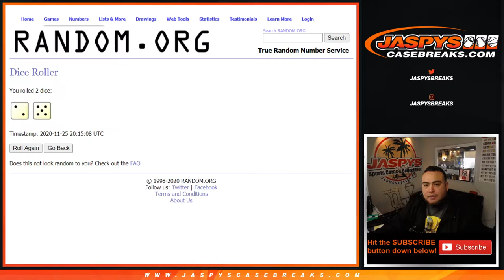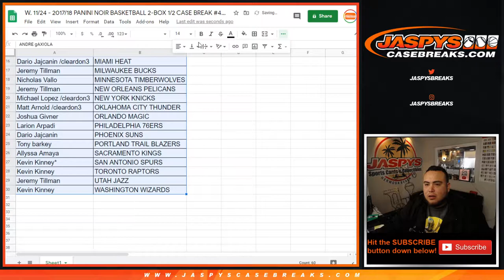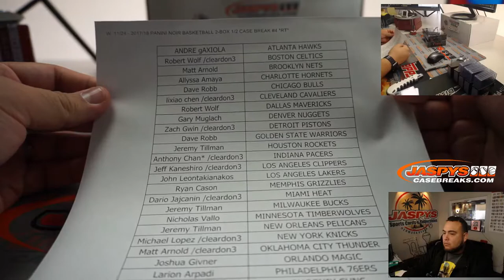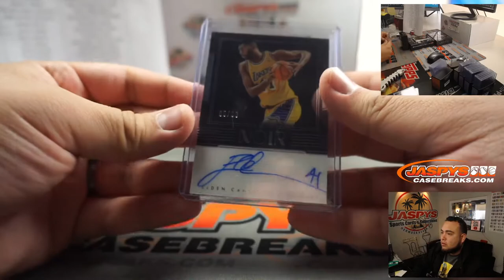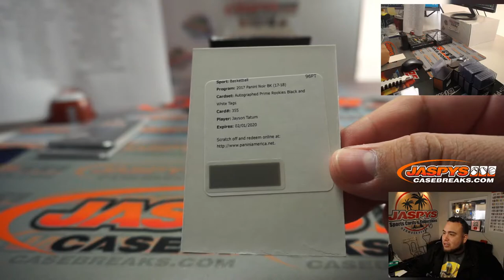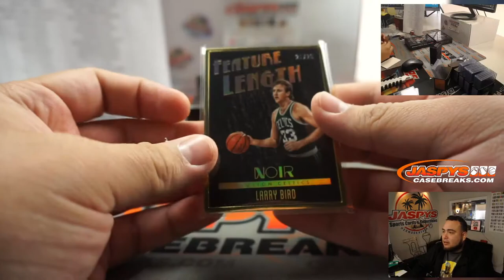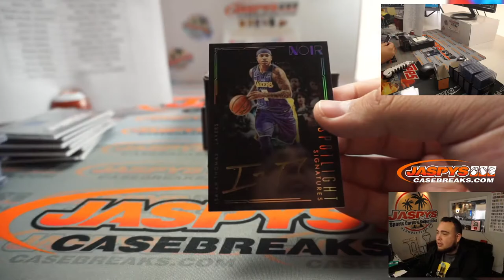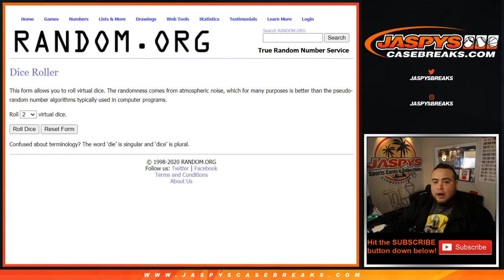W. 11/24 - 2017/18 PANINI NOIR BASKETBALL 2-BOX 1/2 CASE BREAK #4 *RT*